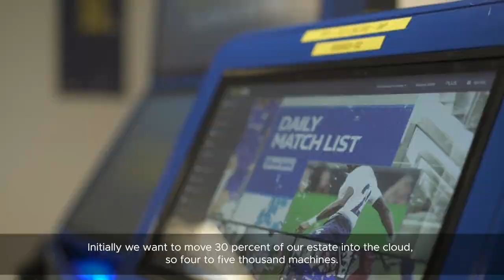William Hill helps workloads move quickly into the public cloud with VMware Cloud on AWS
William Hill has a two-year plan to move all of its applications to the public cloud and grow the business through geographical expansion. It’s chosen VMware Cloud on AWS and VMware’s hybrid cloud solutions, meaning that William Hill will be able to migrate workloads quickly, allowing it to meet its data center and cloud migration timelines.